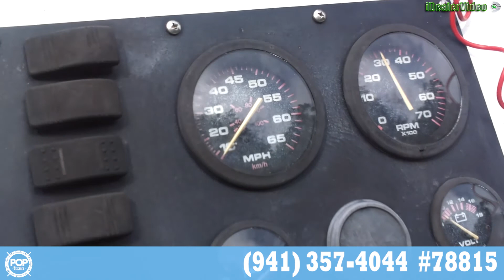[UNAVAILABLE] Used 2004 Kenner 18V135 in Mobile, Alabama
2003 Parker 1801 Center Console in Port Sulphur, Louisiana - $16,900

2011 Carolina Skiff 21 Ultra Elite in lakeland, Florida - $33,400

2006 Key West 176 Explorer in Pensacola, Florida - $15,000

2001 Mako 232 Center Console in Slidell, Louisiana - $19,900

2013 G3 1860 CC DLX Gator Tough in Marion, Alabama - $21,500

2008 Blue Wave 180 V-Bay in Brenham, Texas - $13,500